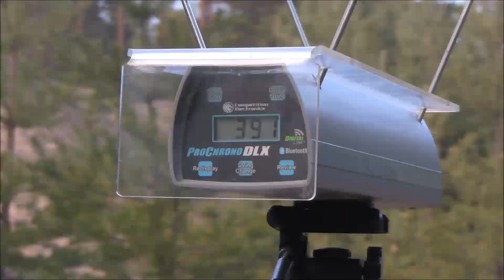Старый охотник ЧУДИТ